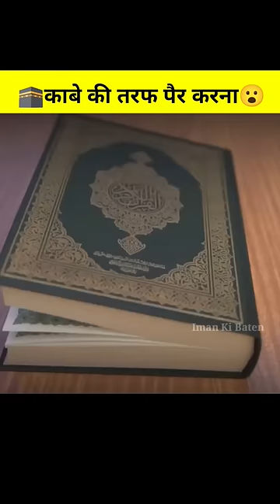🤔Kabe Ki Taraf Per?🕋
imankibaten Iman Ki Baten also promotes Dawat - o - Islam . The proper presentation , understanding and appreciation of Islam , as well as removing misconceptions about Islam - amongst less aware Muslims and non - Muslims . If we have mistakenly uploaded any copyright material , please message us and we will take it down immediately .

 kabe ki tarf per krke sona kesa hai